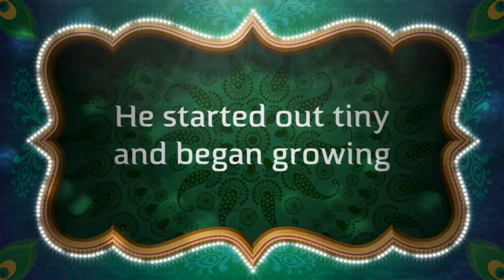Sunny, the movie (my bearded dragon)